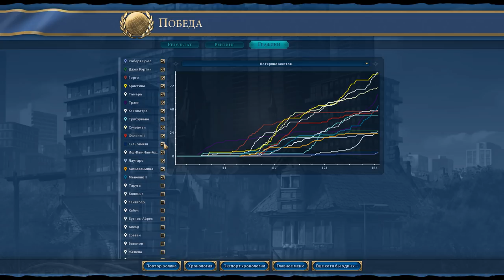Шотландия на "божестве". Серия №8: Ноздря в ноздрю. Случайные деревья технологий, Civilization 6